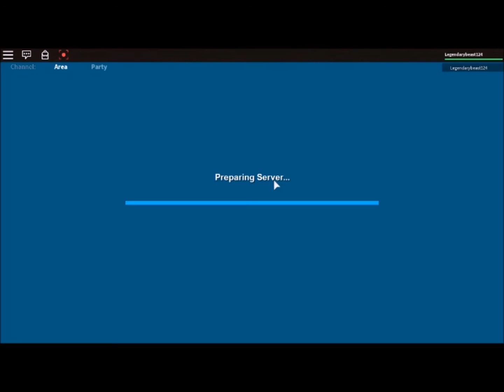ROBLOX - Arcane Adventures (Season 6) - Ep. 133 " Another Admin? Heaven's Light!"